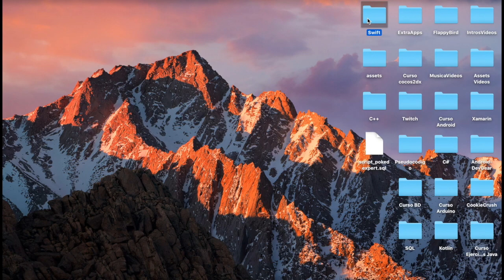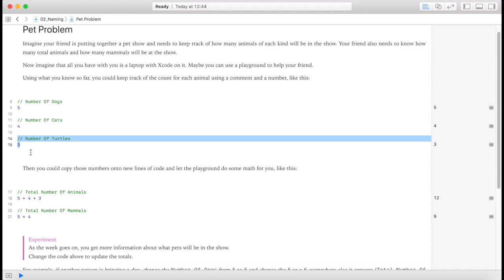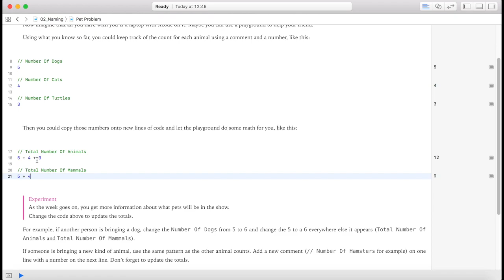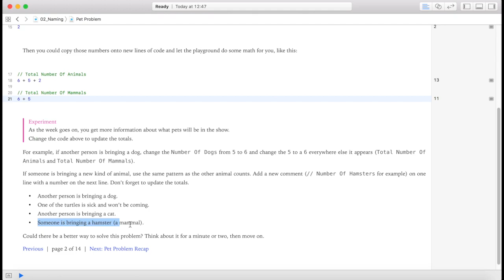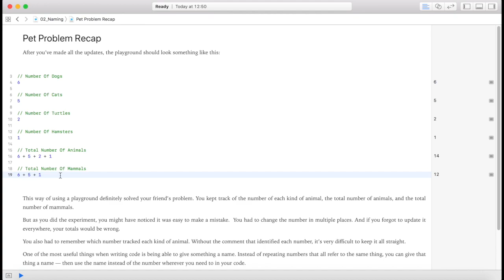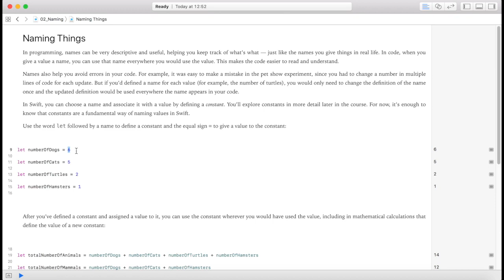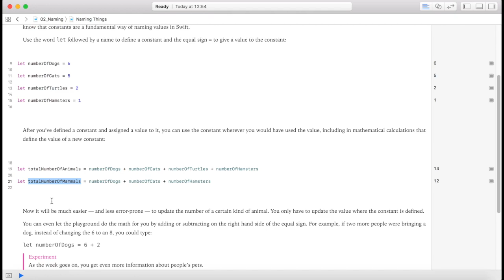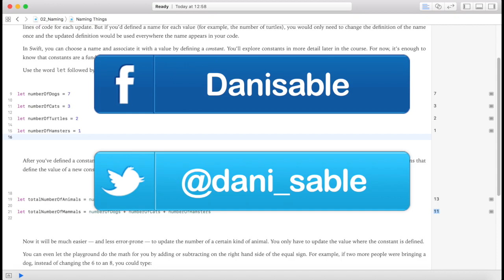Swift desde Cero | Nombramiento de Cosas | Parte 7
Bienvenido al nuevo curso de Swift!

No te preocupes si no sabes nada de Swift!! En este curso empezaremos desde cero!!

Vamos a aprender a desarrollar aplicaciones para nuestros dispositivos con sistema operativo iOS!!